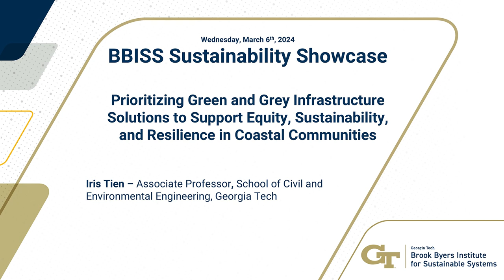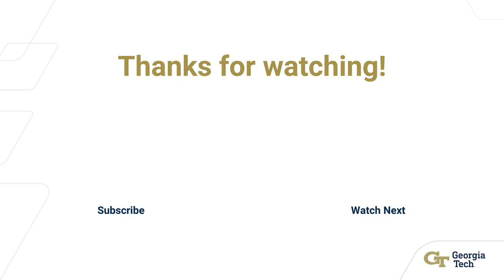Green and Grey Infrastructure to Support Equity, Sustainability, & Resilience in Coastal Communities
Iris Tien – Associate Professor, School of Civil and Environmental Engineering, Georgia Tech